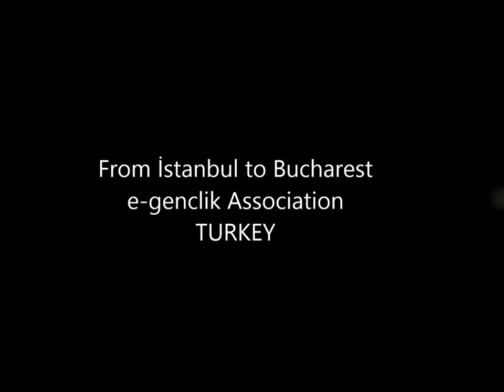Ramnicu Sarat Europe Project ROMANİA